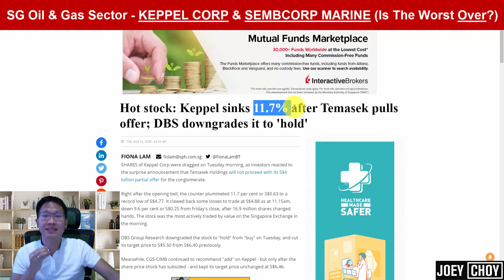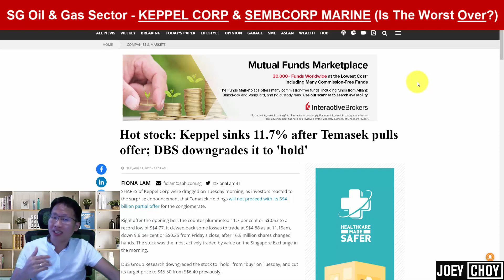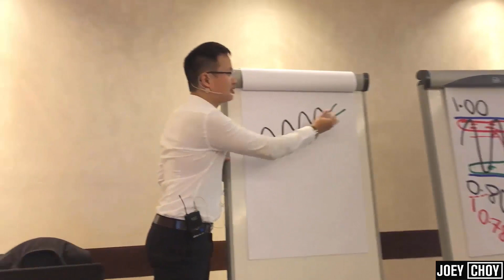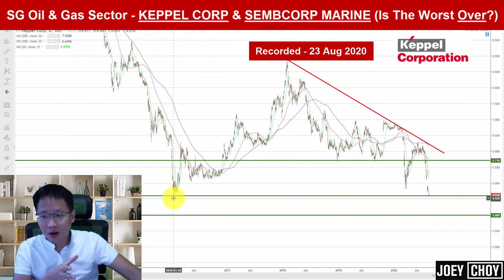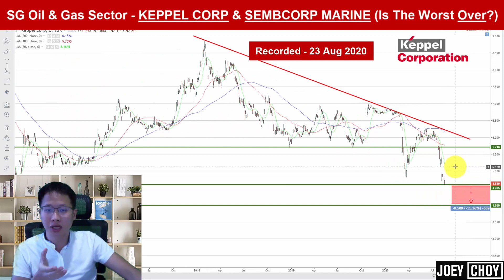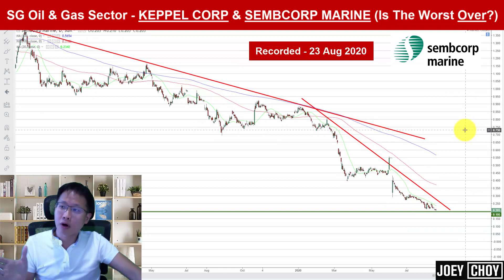SG Oil & Gas Sector - KEPPEL CORP and SEMBCORP MARINE (Is The Worst Really Over?)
Over the past month, we have seen weakness in this sector with these 2 heavyweight companies pushing to multi-years low. For 𝐊𝐞𝐩𝐩𝐞𝐥 𝐂𝐨𝐫𝐩, there were some downside targets that were drawn when we broke the 5.70 critical support level last month, and the selling began 𝐄𝐕𝐄𝐍 𝐁𝐄𝐅𝐎𝐑𝐄 a Negative news was officially announced about 2 weeks back.

For 𝐒𝐞𝐦𝐛𝐜𝐨𝐫𝐩 𝐌𝐚𝐫𝐢𝐧𝐞, they are doing a rights issue to raise funds and prices have adjusted 𝐞𝐯𝐞𝐧 𝐥𝐨𝐰𝐞𝐫 after the ex right date on 13 Aug 2020. I have had many clients asking me if this sector will recover soon and, 𝐈𝐒 𝐈𝐓 𝐓𝐈𝐌𝐄 𝐓𝐎 𝐄𝐍𝐓𝐄𝐑 these counters NOW, given that they have already fallen so much?

Joey Choy, a.k.a. SG Stock Expert is Singapore's renowned mentor on how to make an income by trading the stock market, an author and one of the most-watched, quoted and followed stock trading trainers in Singapore.

Over the years, he has conducted numerous full house seminars, enriching thousands to trade more profitably. His signature program, Precision Trading Intensive, has taken the market by storm with rave reviews and strategies not seen elsewhere.

Joey’s come back story from a S$740k debt has been featured in the Business Times and inspired thousands in Singapore.

In less than 3 years, he is highly regarded as one of the Top Tier Remisiers (Stock Brokers) and Traders, bagging numerous yearly awards like Top CFD Specialist 2013, Top Account Growth Achievement 2014 and Top Trading Representative and Top CFD Achiever every year from 2014 to 2019 in Phillip Securities.

Joey shares his views regularly at 938 LIVE and his blog has also been awarded the World's Top 100 Stock Blog in 2017 by Feedspot.

He is featured as one of the distinguished Market Watchers at Shares Investment and a Trainer at ShareInvestor Academy. Joey is one of the most widely followed stock broker and trainer on InvestingNote (Singapore's first Social Trading platform), where he occasionally shares his views on the market and on specific counters.

He had previously worked in Goldman Sachs equities team where he was mentored by some of the finest proprietary traders in the world.

If you want to work with Joey and his team exclusively to trade at a whole new level, visit:

★☆★ NOT SURE HOW TO GET STARTED, GET JOEY'S FREE CHEATSHEET ★☆★

★☆★ NEED SOLID ADVICE AND SERVICE WHEN TRADING IN SINGAPORE ★☆★
Discover why you need to be a client of Joey and his professional team and get in Touch right Now!: